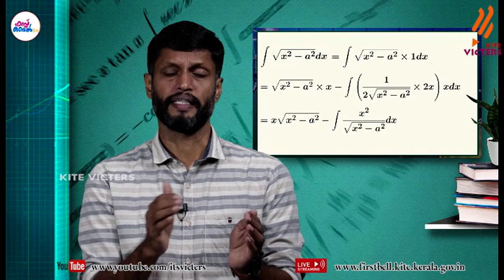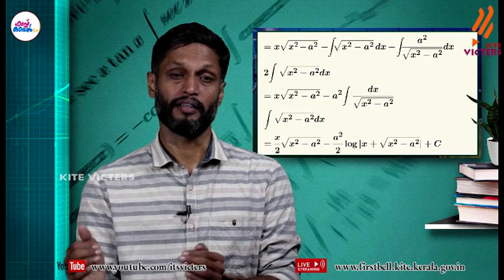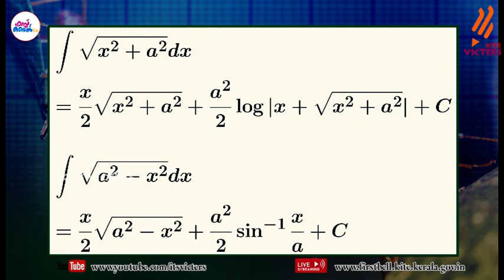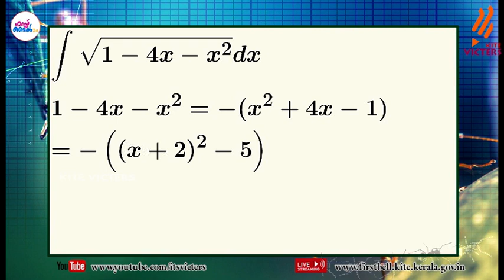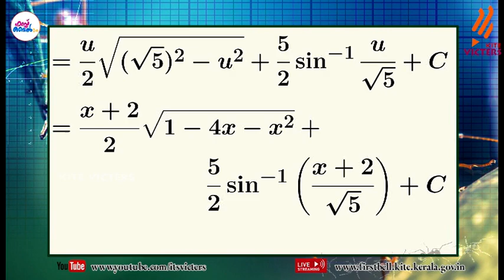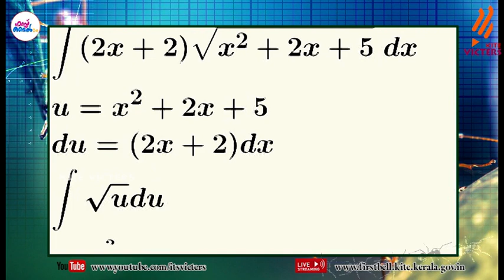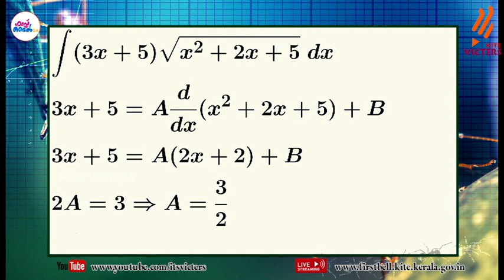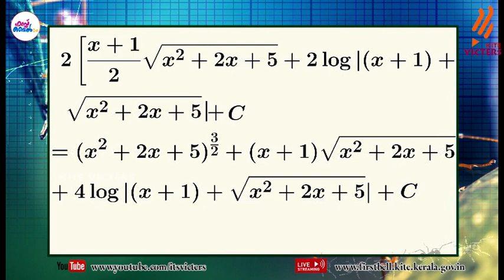First Bell 2.0 Plus Two Mathematics Class 68